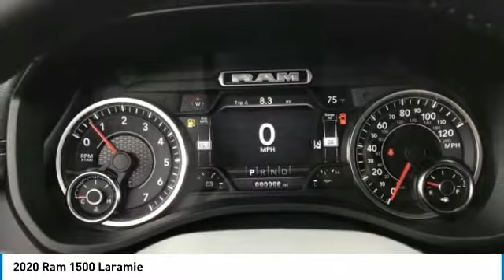2020 Ram 1500 LR12086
2020 Ram 1500 Laramie Price includes: $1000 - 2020 National Retail Consumer Cash 20CL1. Exp. 02/03/2020 $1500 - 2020 Retail Bonus Cash 20CLA1. Exp. 02/03/2020 $500 - Chrysler Capital 2020 Bonus Cash 20CL5. Exp. 02/03/2020 $500 - West BC 2020 Bonus Cash WECLA. Exp. 02/03/2020